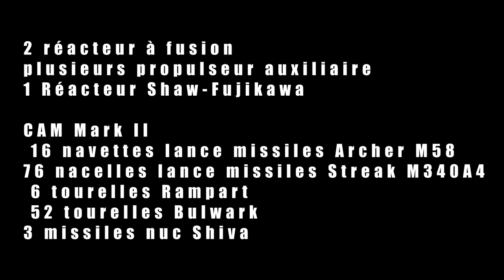Halo Culture - L'histoire du In Amber Clad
Kino revient pour vous parler du vaisseau mythique de Halo 2, le In Amber Clad
Pour plus d'infos, et apprendre plus de chose sur l'histoire d'Halo,